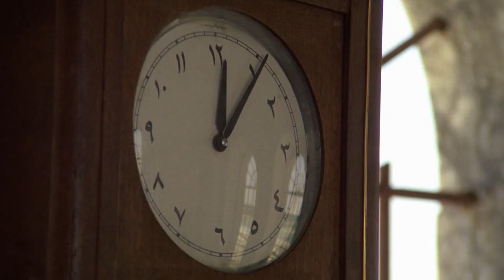O Exorcista | Como a História do Filme Foi Feita!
O exorcista é um dos filmes de terror de maior sucesso de todos os tempos. No vídeo de hoje compartilho com vocês a história do como o filme e seu roteiro foram feitos.

Aprenda técnicas de roteiro, direção e todas as outras etapas até a finalização de um filme